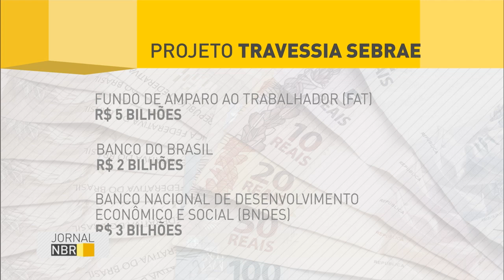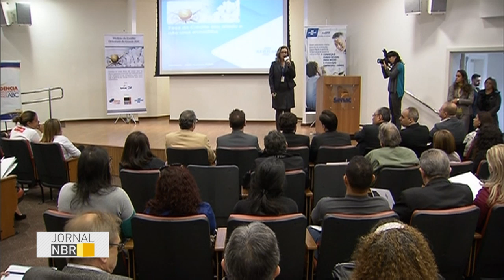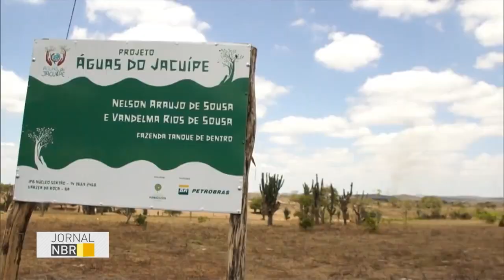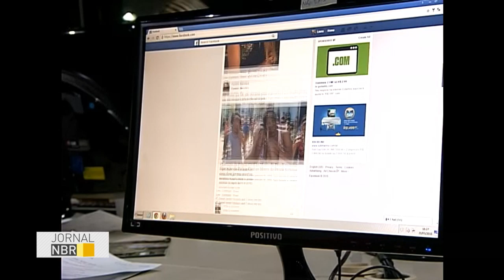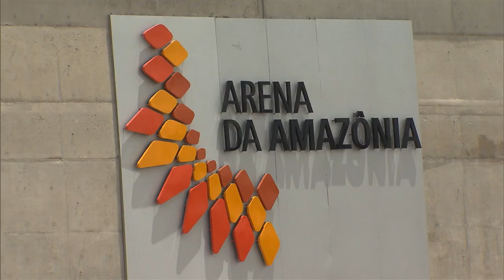Jornal NBR na Íntegra - 17 de junho